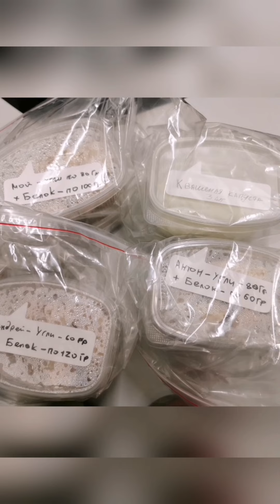Приезд Трансформеров ко мне #1